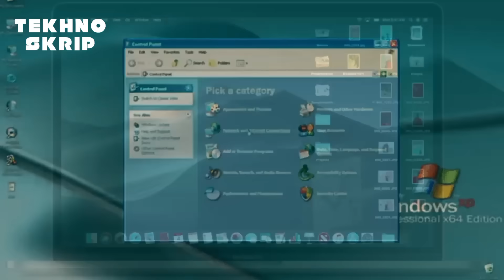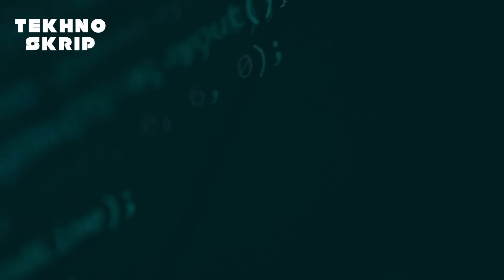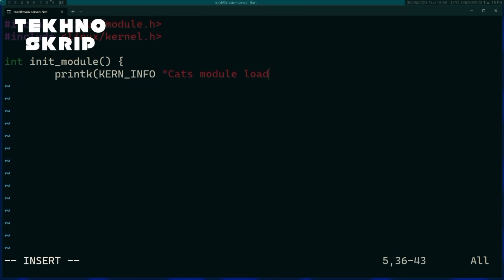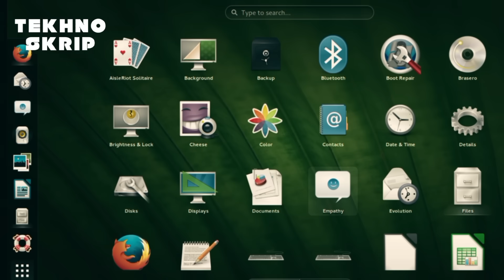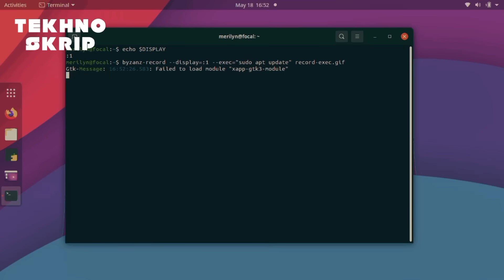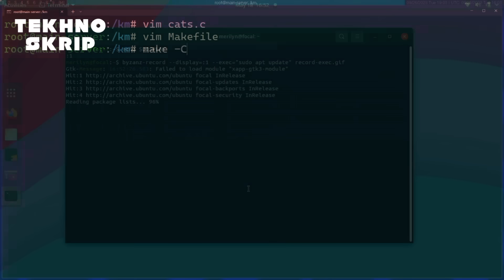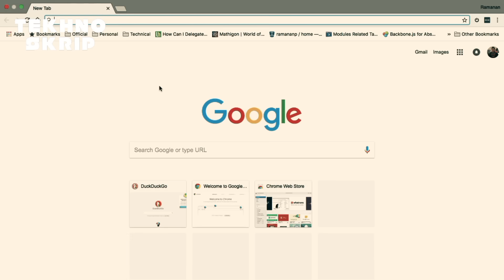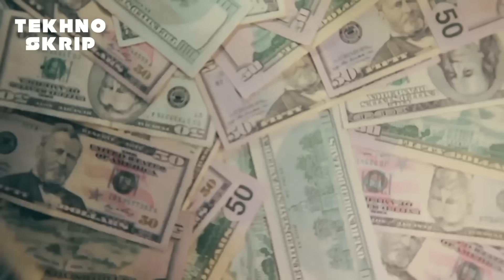Kenapa LINUX memiliki banyak DISTRO?Inilah kisah aneh terciptanya LINUX.sang legenda OPEN SOURCE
marketshare linux, kenapa windows lebih baik dari linux, kenapa linux kalah dengan windows, kenapa linux tidak sepopuler windows, kenapa linux tidak disukai daripada os lainnya, kenapa linux tidak populer, kenapa linux jarang digunakan, kepoin tekno, techfaq, kenapa linux sepi pengguna, install linux mint, alternatif windows 10, os ringan gratis, windows 10 end of support, ganti windows ke linux, linux untuk pemula, linux mint tutorial, linux mint indonesia, cara install linux, linux untuk laptop lama, linux mint cinnamon, distro linux ringan, os gratis terbaik, linux tanpa ribet, software engineer, channel youtube programming, belajar coding bahasa indonesia, review linux ubuntu 22.04 indonesia, kenapa programmer pilih linux, ubuntu 22.04 lts 2022 bahasa indonesia, tutorial install linux ubuntu 22.04, programmer linux ubuntu indonesia, apa keunggulan linux, linux di 2025, setup linux 2025, mac os vs linux, kenapa memilih linux
belajar sistem operasi, apa itu sistem operasi, sistem operasi, belajar cybersecurity, cybersecurity, Apa itu Kernel, kernel sistem operasi, tutorial linux, ubuntu, Debian, network, tutorial jaringan, tutorial computer, instalasi, informatika, Teknik computer